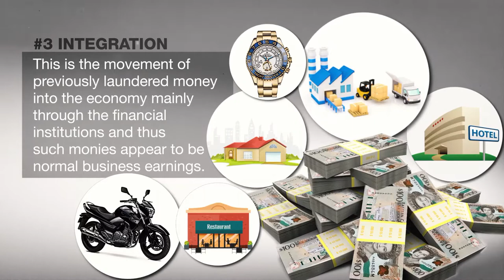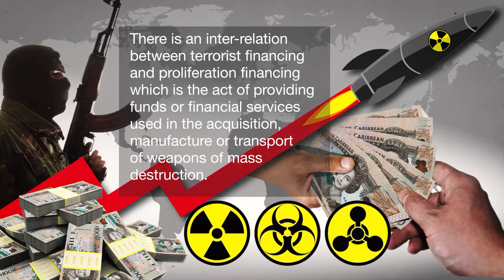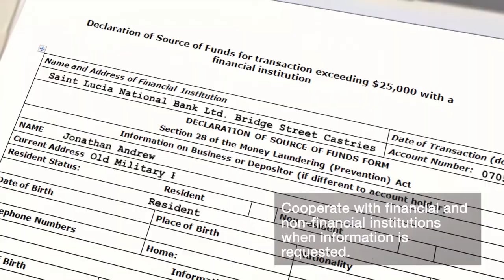Issues and Answers - The Saint Lucia Association of St. Croix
Luna Williams, President of the Saint Lucia Association of St. Croix, speaks on the organization's initiatives. The Association, in existence for over 40 years, promotes Saint Lucian culture in Saint Croix, and assists with charitable efforts in Saint Lucia. The organization recently adopted the Soufriere Infant School.